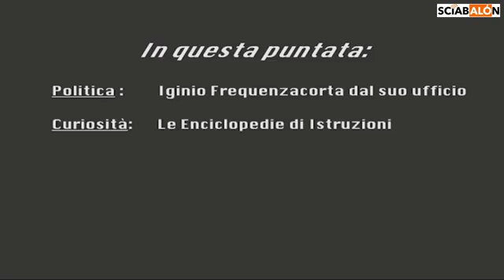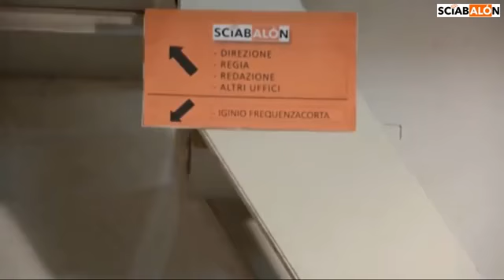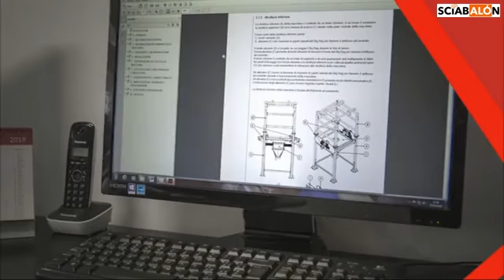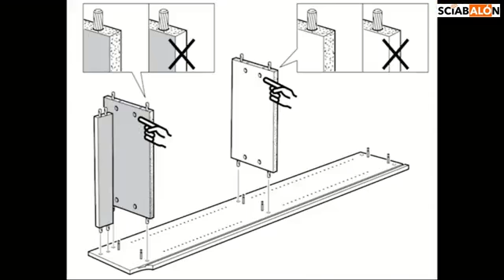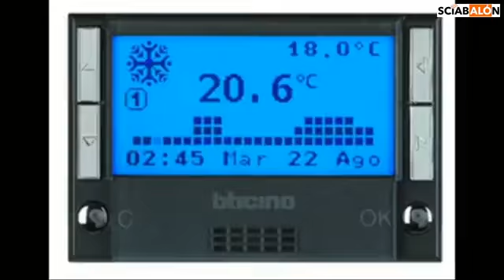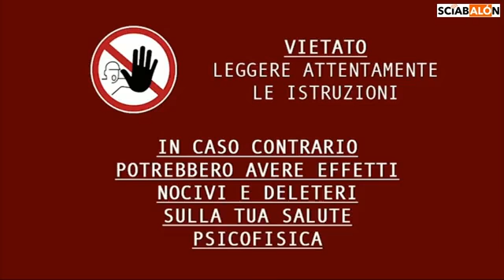Sciabalon seconda serata 22 06 2020 6^ puntata